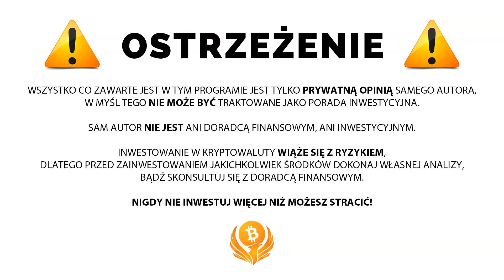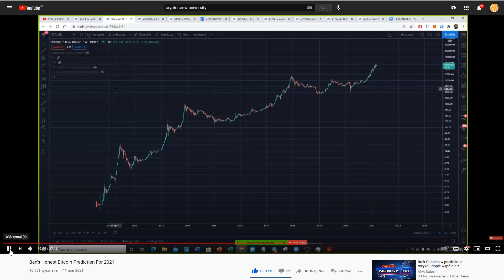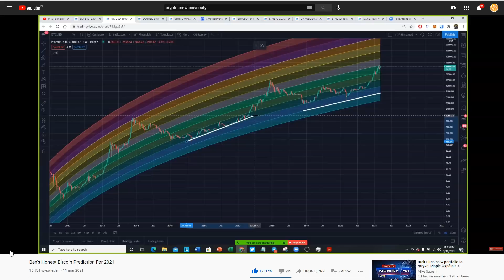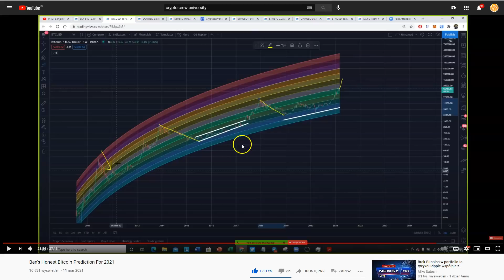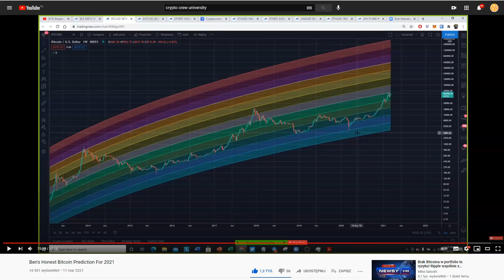WF​​​ CRYPTO CREW & BEN'S CRYPTO - WYKRES KTÓRY PRZEWIDZI KOLEJNY SZCZYT I DOŁEK PO HOSSIE (PART 2)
SPREAKER

PLAYER.FM

Jeżeli czujesz że robimy dobrą robote albo pomagamy Tobie w naszej opini do pomnożenia krypto, to masz teraz możliwość przesłania krypto w postaci Bitcoina , Etherium lub Litecoin na nasze konto które będzie wykorzystywane tylko i wyłącznie do dalszego rozwoju tego kanału.

ADRESY:
BITCOIN - BTC
1AYddULA4hGu2iuMFiS2tjCZm67G7iYiZT
ETHEREUM - ETH
0xFE671B5AC81c85735d59751866dBFa0F55DCd50e
LITECOIN - LTC
LfTGvLnxAm2EGmJFy5HVu6aaPk3BFREd14